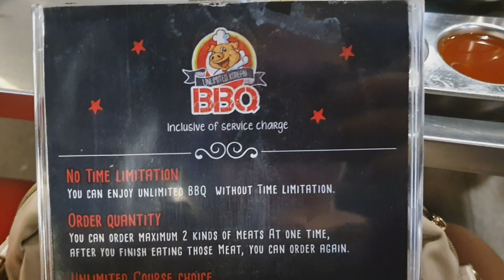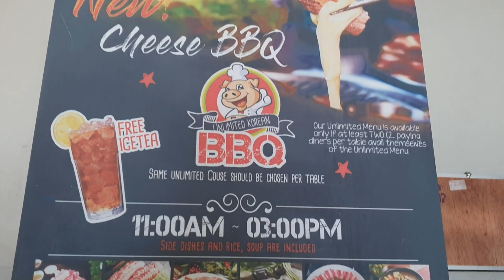SAMGYUPSALAMAT Unlimited Korean BBQ in Imus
Rate ko sya kung ilang ☆ sya saken 5☆ ang pinaka mataas😅😅😅..

 FOOD - Masarap yung pork and beef pero Kung mahilig kayo sa side dish for me pwede na , di sya kasing sarap sa ibang korean resto na nakainan ko kaya bibigyan ko sya ng ☆☆☆☆

PLACE - Good , Malinis naman at maluwag yung loob nya ,nakaaircon din kaya di mainit , tsaka di ka masyadong mangangamoy usok ,  marami yung nagseserve ng food kaya pag may need kayo or gusto magparefill mabilis nila nabibigay agad ☆☆☆☆☆

PRICE - Good din sya saken , kasi sulit naman yung ibabayad mo , kasi marami naman sila magbigay ng pork , beef at yung mga side dish kaya ☆☆☆☆☆